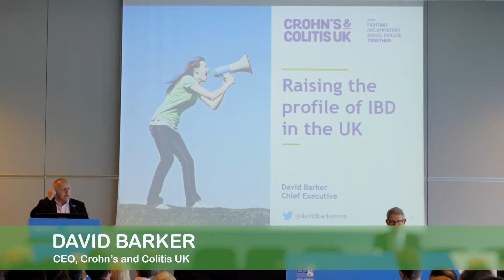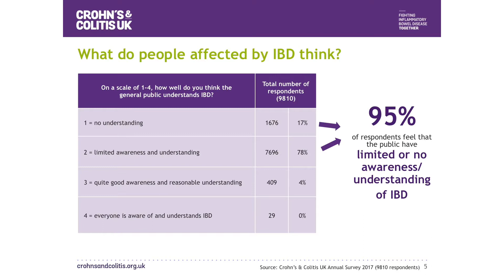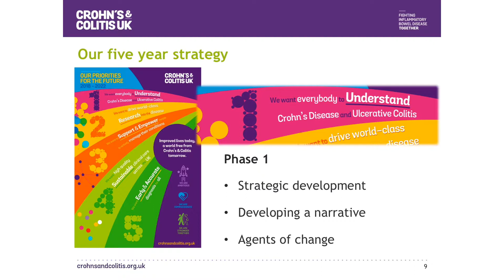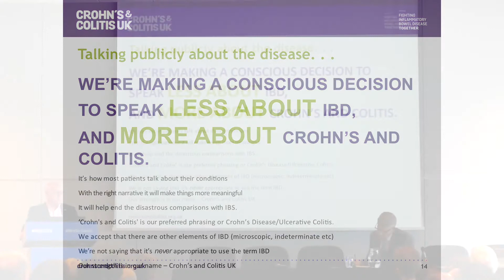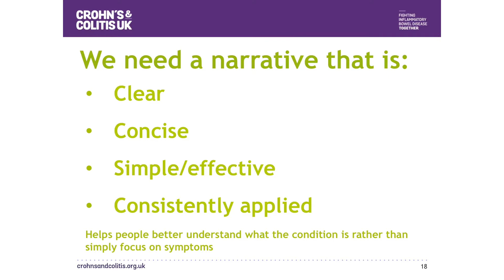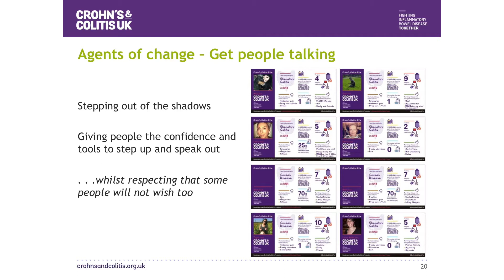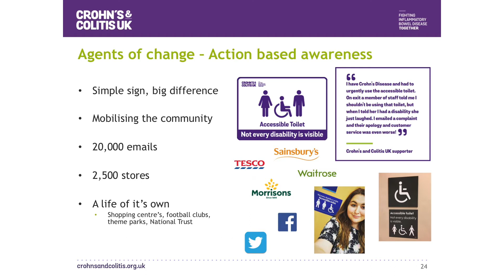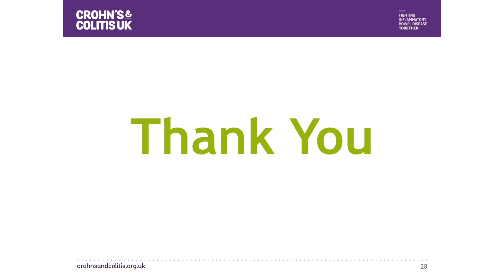Raising the profile of IBD in the UK - David Barker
David Barker discusses Crohn's and Colitis UK's plans for the future.